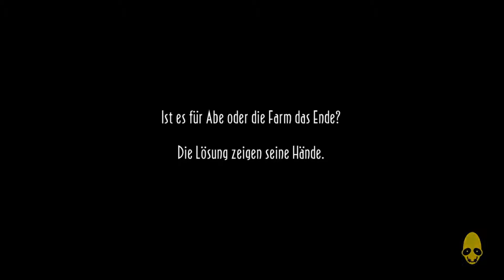Let's Play: Oddworld New 'n' Tasty - Part 22: Neblige Angelegenheit | Gameplay German Deutsch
Let's Play Oddworld New 'n' Tasty| Oddworld Gameplay German / Deutsch

Über dein Feedback würde ich mich immer sehr freuen und  natürlich auch über ein Abo ;)